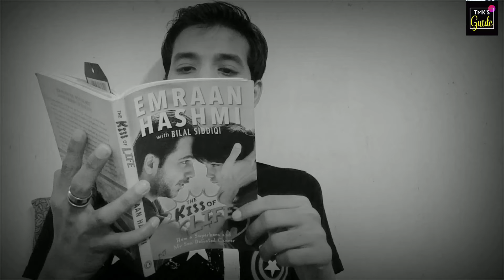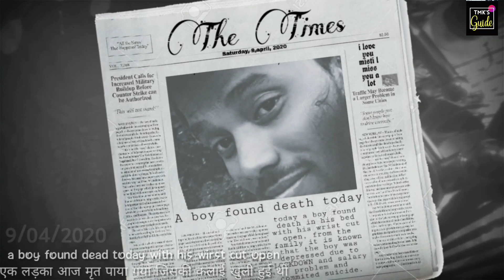The Sleepwalking | A Shorts Suspense Flim | 1K Subscribers Special | Thank you All 🤞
আজ একটা অনেক দিন পুরোনো নিজের তৈরী শর্ট ফিল্ম Share করলাম।

তাই আজ একটু অন্য রকমের ভিডিও তোমাদের share করলাম।। ভালো লাগলে অবশ্যই জানিও।